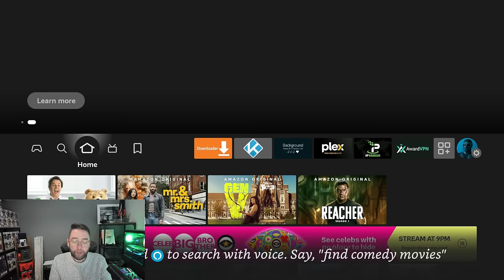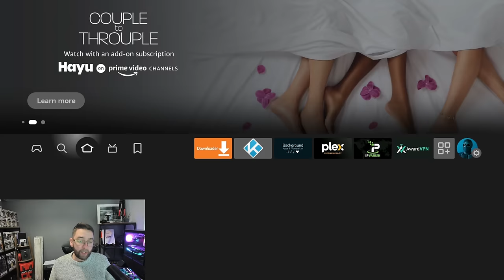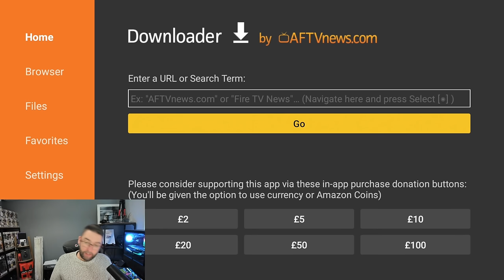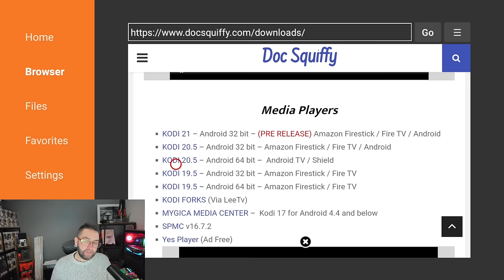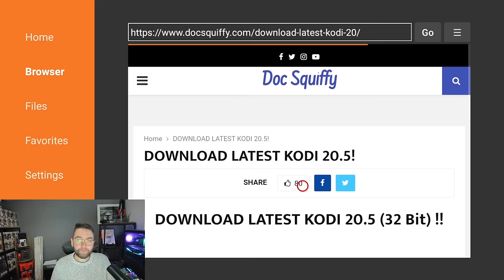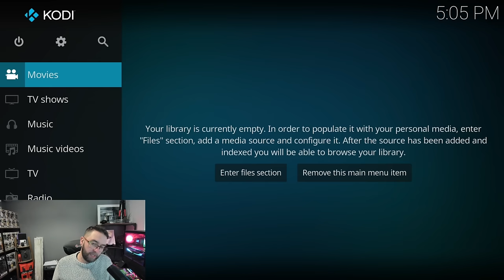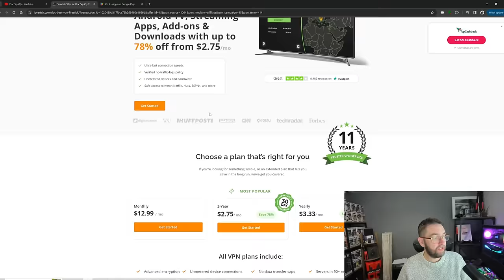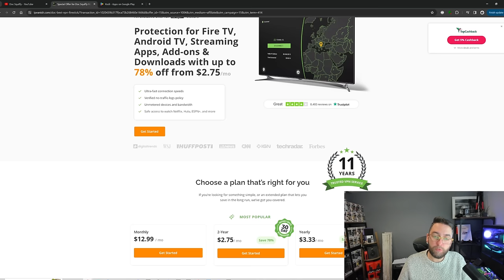BRAND NEW KODI 20.5 UPDATE ON FIRESTICK & ANDROID! (Simple Guide)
This is the latest install guide for kodi on the internet, whether its on android or firesticks! This latest version is just a media player and to be installed if required! THIS WILL WORK ON ALL DEVICES!

downloader code 75726